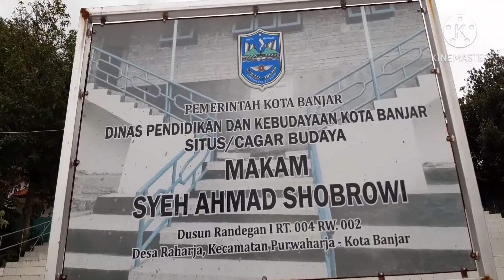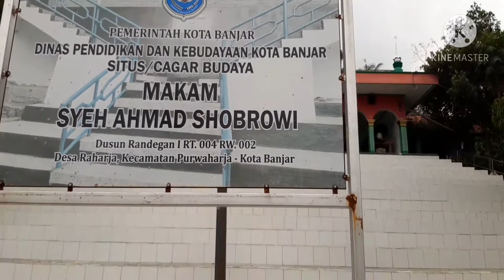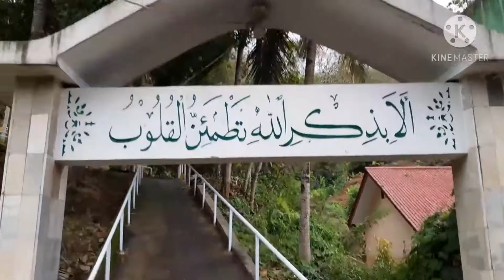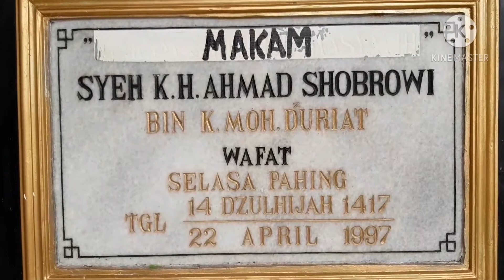BudayaSunda - Sejarah Situs Syekh Shobrowi di Kota Banjar - PART XI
Sitem Religi & Sejarah Adat Istiadat Adalah Unsur Dari BUDAYA

Budaya Memiliki Makna dan Berkaitan dengan Akal, Budi Pekerti,Tingkah Laku,Adat Istiadat dan di Wariskan Secara Turun Temurun

Hurip Jeung Hirupna, Nu Hirup Teh Awak,Nu Jadi KahirupanTeh Nyawa,Sedengken Nu Jadi  Kahuripan Teh Hate